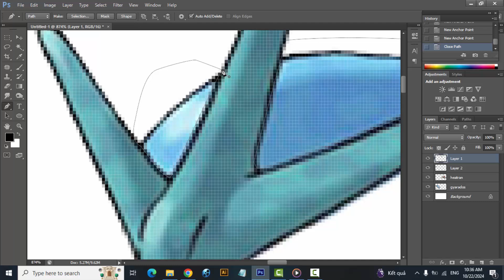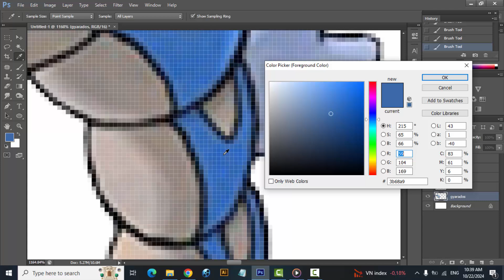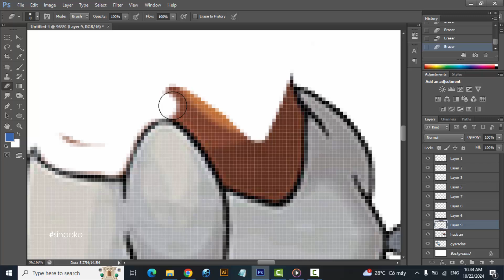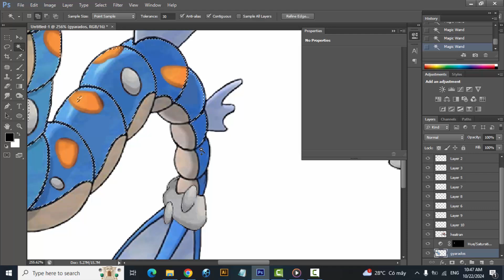Pokemon Fusion | Gyarados + Heatran | pokemon infinite fusion challenge